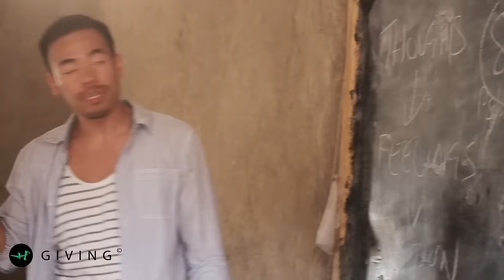How to Recognise the Difference Between TWIN FLAME & SOULMATE [Warning!! Don't Kill Your Twin Flame]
Most people don't realise the difference between twin flame and soul mate and end up killing the possibility of staying together. If you have or been wanting to attract your soulmate or twin flame then make sure to watch this first so that you can prepare yourself before you end up sabotaging that divine masculine and divine feminine connection.
Namaste
Master Sri Akarshana

[Pre-Launch Offer! ACT FAST!!]
Join our upcoming Manifestation Challenge.

SEE ME [LIVE] 2019/20!! [Offers for Upcoming events, Trainings and Retreats]

Monday: Meditations
Tuesdays: Making Money Online
Wednesdays: AMA
Thursdays: Yogi in a Lamborghini
Friday: Eric Ho LIVE from Stage
Saturdays: VLOGS / BTS
Sundays: Spiritual Riff

All Fanmail to:
Lincoln,
LN5 5JZ